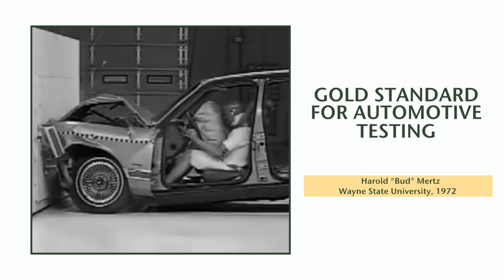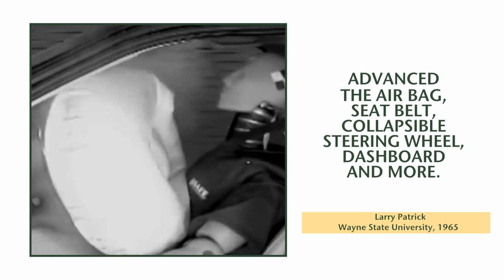Warriors in Action, Automotive & Manufacturing - Wayne State University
Detroit is the birthplace of the auto industry. And while the city is undergoing an unprecedented transformation, the region remains a global leader in manufacturing and automotive production thanks to the Big Three and more than 10,000 manufacturing facilities located in Southeast Michigan. In Midtown, Wayne State’s position as a major urban research university is driving innovation in these areas. Through an array of programmatic pathways, interdisciplinary research experiences and industry partnerships, WSU students have direct access to employers and are at the forefront of everything from automotive safety and autonomous vehicles to sustainable manufacturing global supply chain management and advanced materials manufacturing.